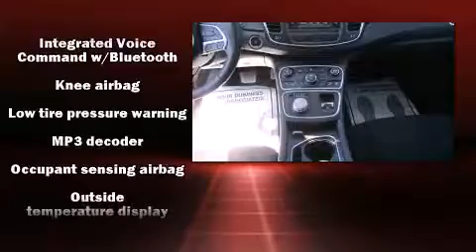2015 Chrysler 200 Limited in Kingsport, TN 37660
Discerning drivers will appreciate the 2015 Chrysler 200. With fewer than 25,000 miles on the odometer, this 4 door sedan prioritizes comfort, safety and convenience. Smooth gearshifts are achieved thanks to the 2.4 liter 4 cylinder engine, providing a spirited, yet composed ride and drive. Chrysler infused the interior with top shelf amenities, such as: delay-off headlights, a tachometer, speed sensitive wipers, front bucket seats, tilt and telescoping steering wheel, remote keyless entry, and power windows. Chrysler ensures the safety and security of its passengers with equipment such as: dual front impact airbags, head curtain airbags, traction control, brake assist, anti-whiplash front head restraints, a panic alarm, and 4 wheel disc brakes with ABS. Various mechanical systems are monitored by electronic stability control, keeping you on your intended path. Our experienced sales staff is eager to share its knowledge and enthusiasm with you. We'd be happy to answer any questions that you may have. Stop by our dealership or give us a call for more information.